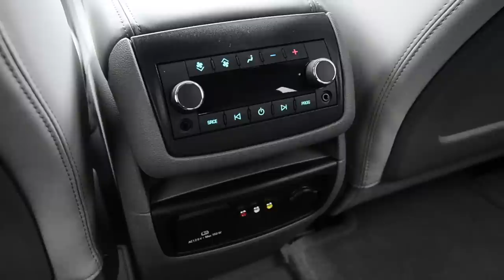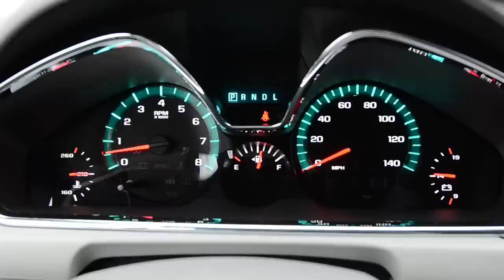2013 Chevrolet Traverse AWD LTZ - WR TV POV Test Drive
For the best video experience, we recommend wearing a good set of headphones for the POV Test Drive at 2:42. The audio in this video was recorded with binaural microphones that, when played back through headphones, give the feel of 3D sound. Trick stuff.